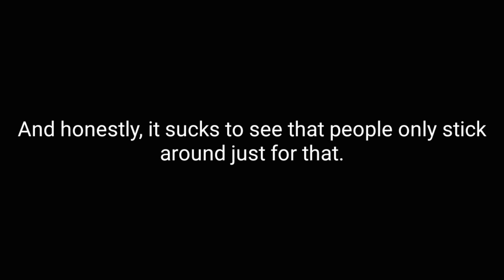Mini Rant about the Gacha Community